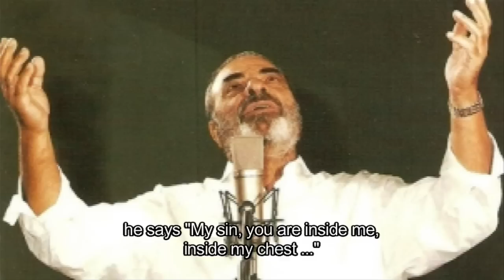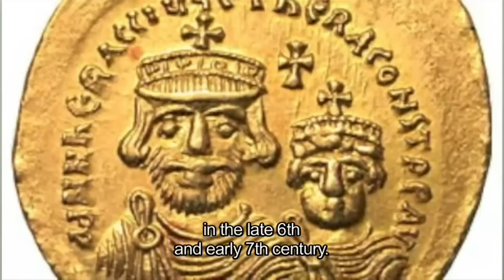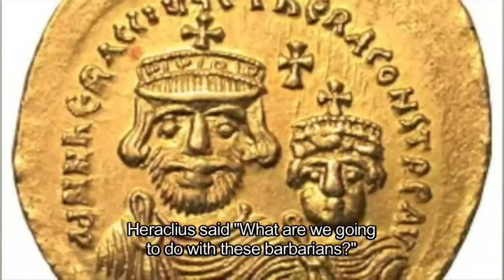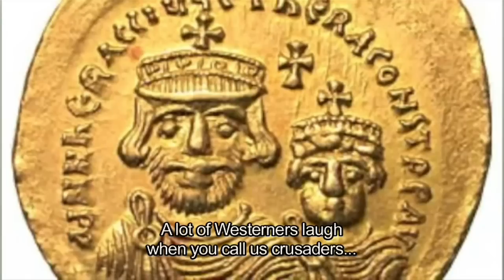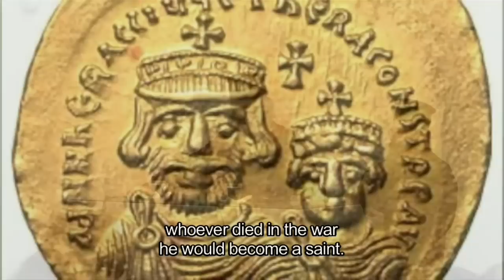"Is War the Father and the King of all"?? - Metropolitan Neophytos of Morfou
On Thursday 19th o November 2015, the Metropolitan Neophytos of Morfou, has given a Sermon to the youth union of the Parish of Apostle Andreas of Platy Aglantzias in Cyprus with subject : "Is War the Father and King of all"??, analyzing the Theology of the War in the Greek Orthodox Church.